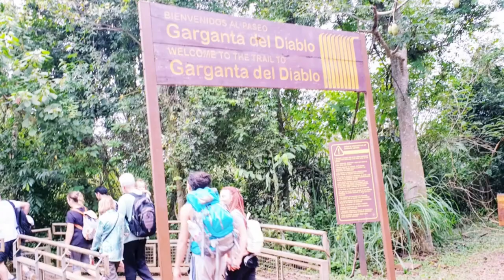악마의목구멍#이구아수폭포영상#남미여행#세계여행#아르헨티나 🇦🇷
30개국의  추억여행도 함께 합니다.